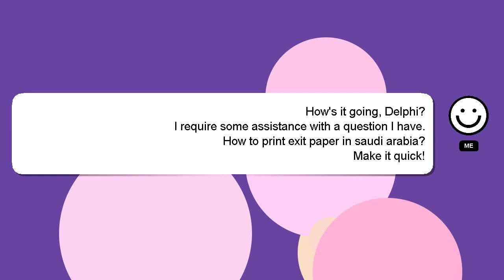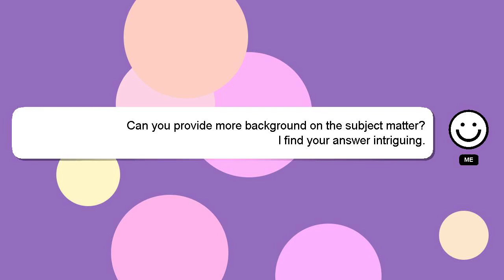How to print exit paper in saudi arabia?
Let me give you a quick introduction about myself, Howdy, my name's Delphi. I am available to help you find solutions to your inquiries. - How to print exit paper in saudi arabia?

Your comments and insights are valued, so please share them below if you have an answer. A 'heart' from me will be given as a sign of appreciation for your answer.

*2 What we are experimenting :*